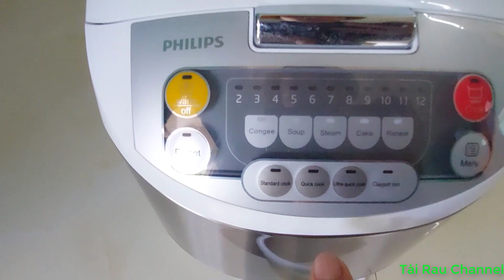Hướng Dẫn Cách Sử Dụng Nồi Cơm Điện Tử PHILIPS 1.8L HD3038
Hãng sản xuất : PHILIPS
Dung tích : 1.8 lít
Tính năng : • Chức năng giữ nóng
• Chế độ nấu ổn định
• Định giờ nấu
• Tráng lớp chống dính thức ăn
Điện áp : 220V
Kích thước (mm) : 297.2×390.5×263.5 mm
Trọng lượng : 5kg